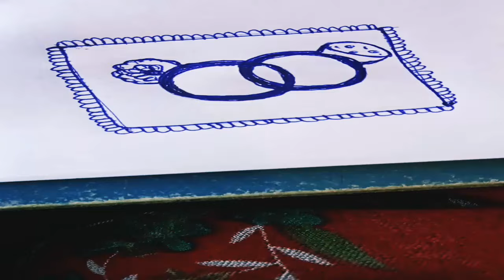different bridal element mehndi designs